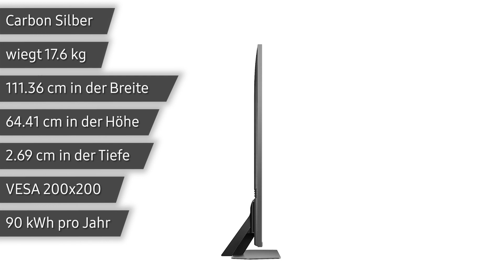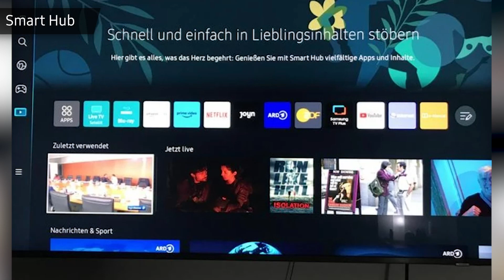Fernseher Samsung GQ50QN90CATXZG | TEST | Deutsch